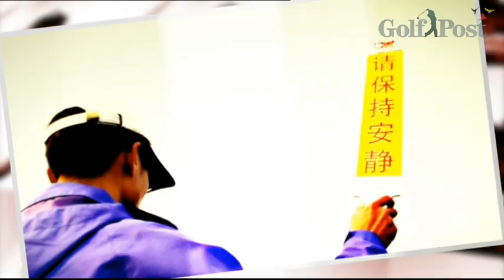Reignwood LPGA Classic Highlights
Die LPGA Tour ist zu einer sechswöchigen Asienrundreise gestartet. Den Auftakt bildete nahe der chinesischen Hauptstadt Beijing die Reignwood LPGA Classic. Lange lag dabei auch unsere deutsche Proette Caroline Masson aussichtsreich im Rennen, am Ende reichte es zu einem guten 15. Platz. Auch Sandra Gal landete mit T19 in den Top 20. Den Sieg sicherte sich die junge Südkoreanerin Mirim Lee, die vor der Schwedin Caroline Hedwall liegend das Clubhaus nach einem spannenden Finale erreichte.